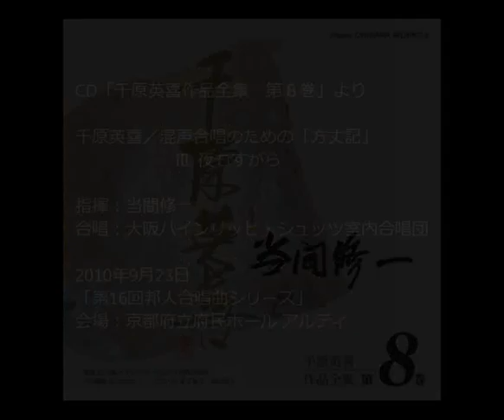千原英喜／混声合唱のための「方丈記」より 「III. 夜もすがら」― 当間修一，大阪ハインリッヒ・シュッツ室内合唱団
千原英喜／混声合唱のための「方丈記」より 「III. 夜もすがら」
※CD「千原英喜作品全集 第8巻」（完売）より

指揮：当間修一
合唱：大阪ハインリッヒ・シュッツ室内合唱団

《収録》
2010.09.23.「第16回邦人合唱曲シリーズ」（京都府立府民ホール アルティ）

▼今後の演奏会予定、CDラインナップ、私たちへの応援はこちら！